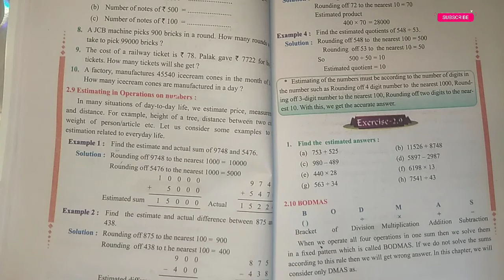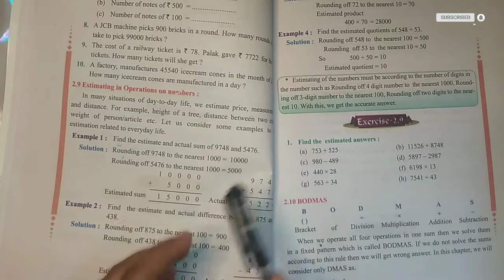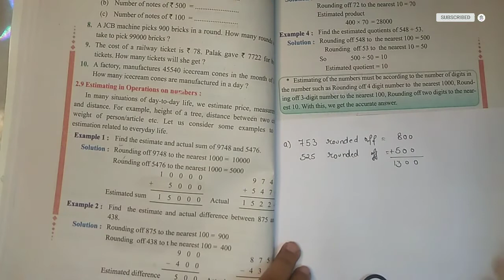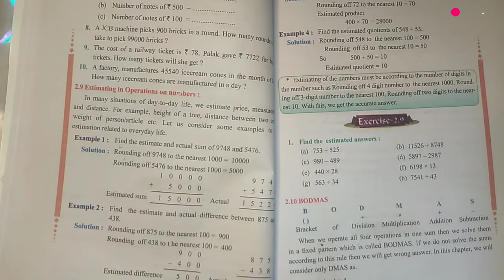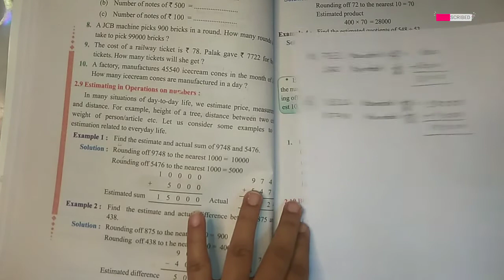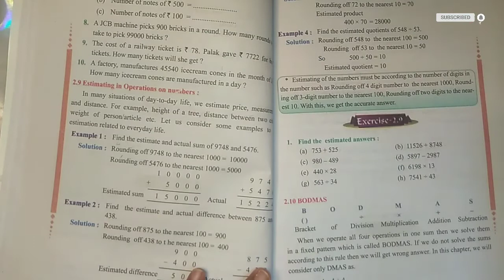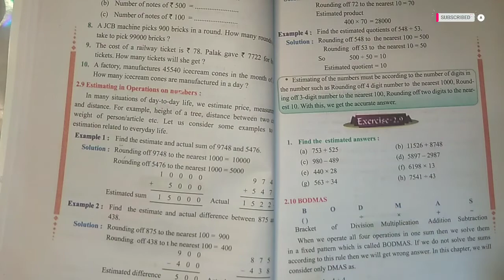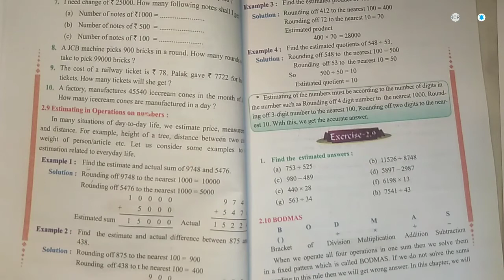|CLASS 5th|MATHSWORLD|PSEB|CHAPTER 2[FUNDAMENTAL OPERATIONS ON NUMBER] EXERCISE 2.9